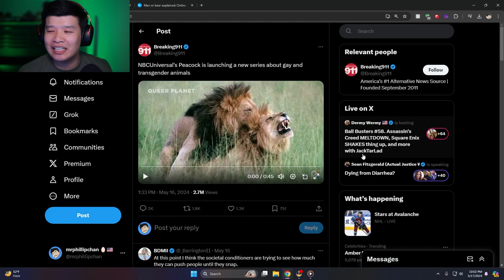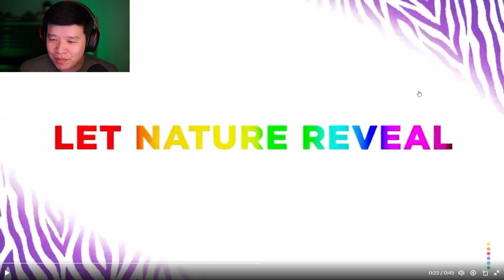Animals Are Now Gay & Trans?!